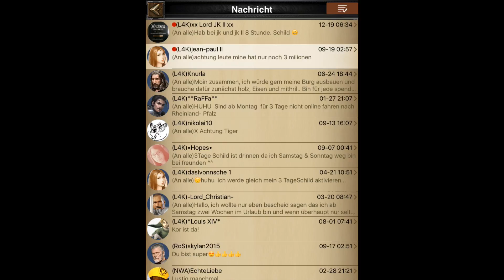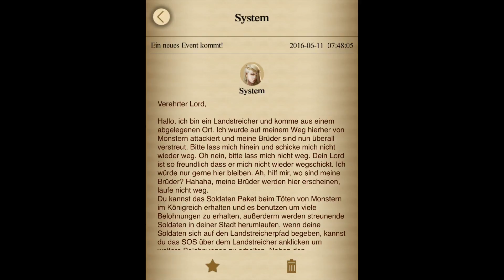Let`s Play Clash of Kings Part 22 Mega Belohnungen:D